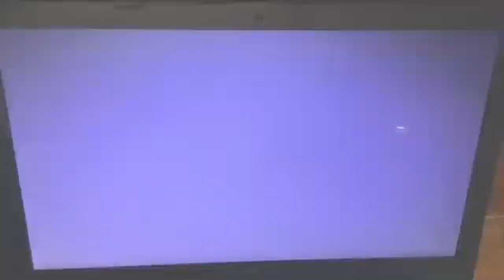Toono This Weekend: 13 Nights of Kuromiween: Halloween 2024 and Kuromi's Birthday is tomorrow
That's right guys, It's tomorrow. Because Halloween 2024 and Kuromi's Birthday is coming tomorrow. Yep! You are too excited for Spooky adventure. And the bad news is that Ask Kuromi shorts on Chloe Klingman's channel is now over. Which means, Which means, Sweet Pete from Chip and Dale Rescue Rangers 2022 Movie will have to ruined all Kuromi's questions. Yep! So sad. But don't worry. You could always react if you wants. So, The final video of 13 Nights of Kuromiween is tomorrow everyone.

A gift for @ChloeKlingman @kimonojapanesefox6759 @KingMewMewPUGS @JordansMediaCorner @AJPereira5049 @WinxYesCGNo @peteyhernandez4942 @MrEmperorCJ @ILikeArbys987 @benthepatrol03mediacorner19 @brrgames @mixopolischanoble7093 @Codester-xm8ui @SKNY1996 @AlfonzFG @DanielletheK2Engine @EpicGamerBoi @LilJoshie800 @BillyTheDisneyGuy2008 @SonyaTheBigBlockFan2025 and @lylosn2k10

"Note 3: Don't give my channel terminated."